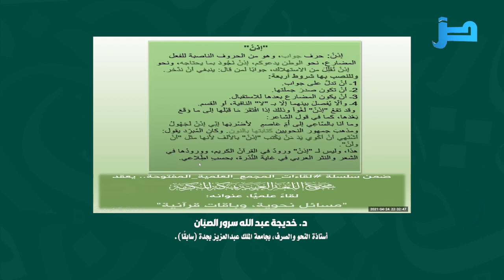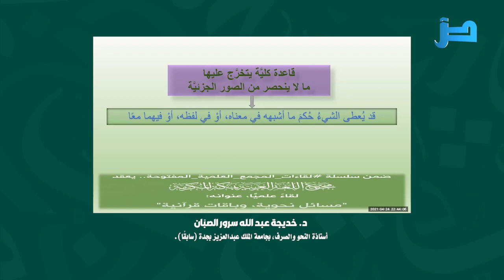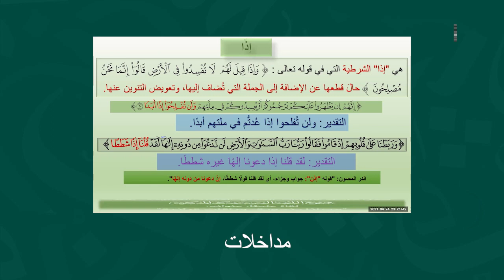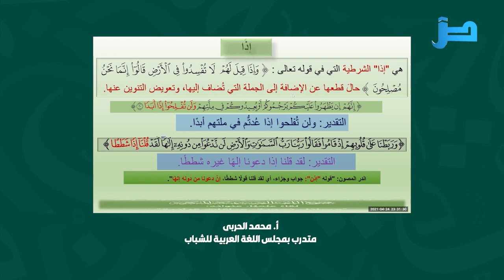اللقاء العلميّ: "مسائل نحوية، وباقات قرآنية" مع د. خديجة الصبان